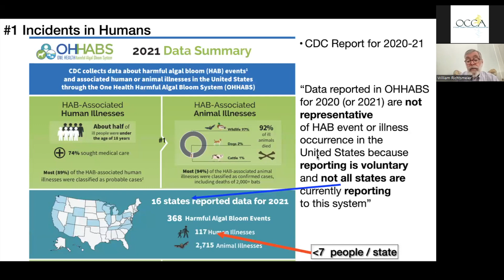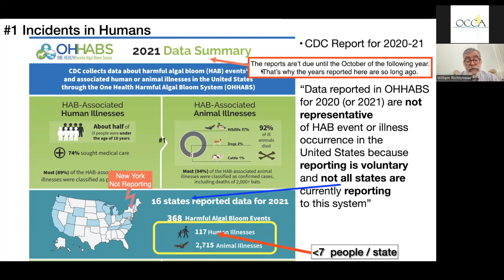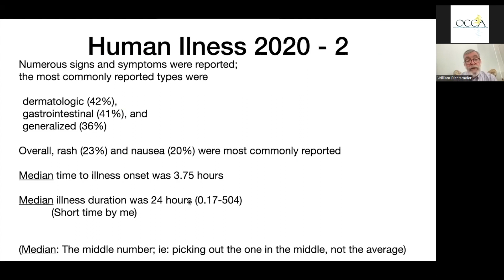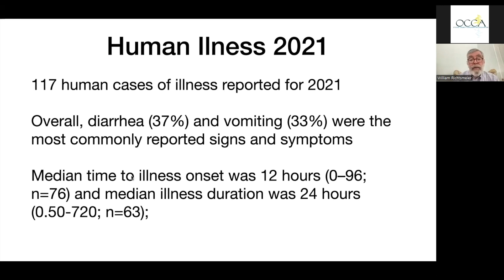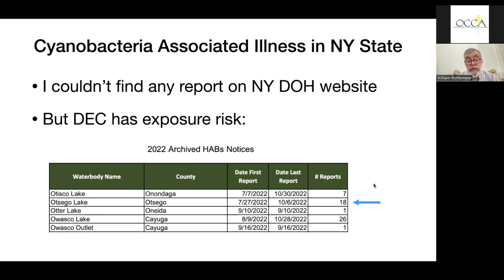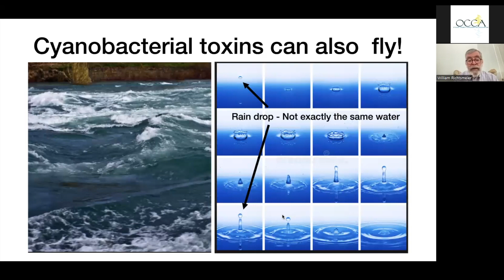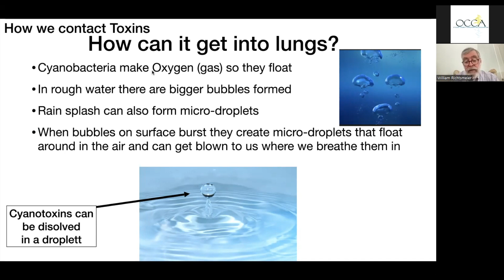HABs and Humans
Learn about the effects of HABs on Humans.